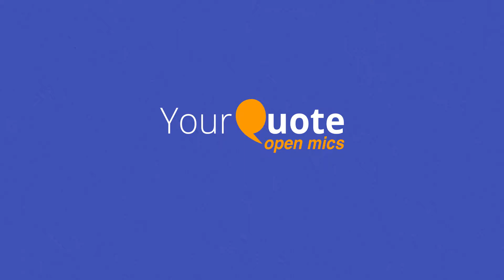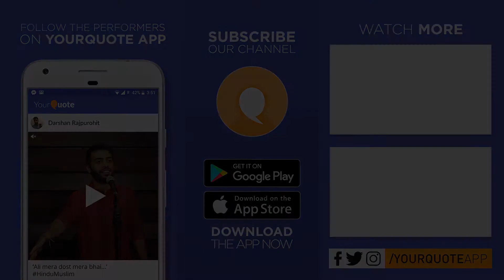'Woh Chal Raha' by Aman Goyal | Hindi Poetry | YQ - Noida (Open Mic 3)